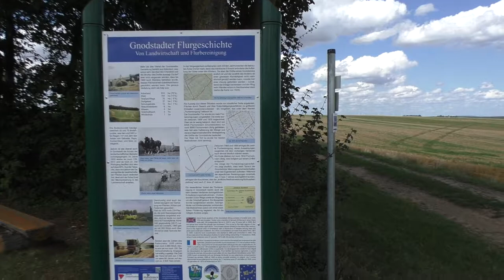Gnodstadter Dreieck Flurbereinigung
Winzerle und Chlodhild an der Bank von Gnodstadt